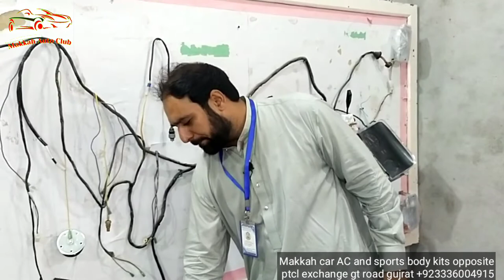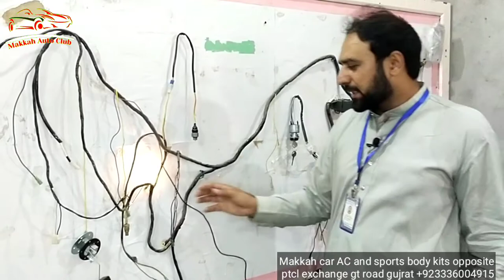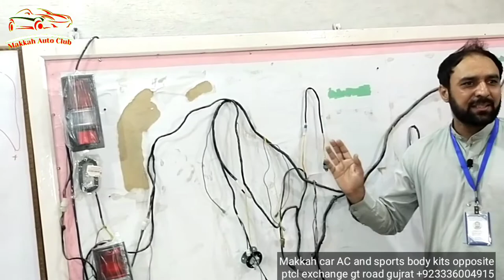Wind Shield Washer System lecture (#8) By Makkah Auto Club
Wind Shield Washer System By Makkah Auto Club